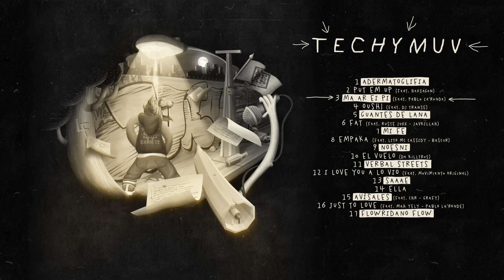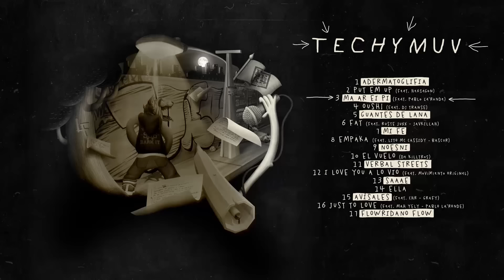03. CHYSTEMC - MA AR EI PI [Letra]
Track del nuevo disco TECHYMUV de CHYSTEMC (activa subtítulos para ver letra)

Beat: Hordatoj
Guitarras: Pablo La'Ronde

INDAJAUSMAN CLASSICS ®.

*Techymuv de Chystemc fue grabado, editado y mezclado por Diego Torres Rojas (a.k.a. Psycho Joke Fú) en Indajausman desde el año 2011 al 2016.
- Mezcla de instrumentales por Nicolás Vera (A.R.B.) y Psycho Joke Fú en
Texastudio e Indajausman.
- Masterizado por G. Curin, DJ Transe y Psycho Joke Fú en 16 Levels.
- Scratchs por DJ Transe. Solo de guitarra en tracks 03 y 16 y bajo en track 05 por Pablo La' Ronde. - Saxofón en track 05 por Mr. Ed.
- Discurso final en track 10 extraído de entrevista a Lita DOnoso, creadora del método Alkymia.
- Ilustración y dirección de arte por Leono Padilla.

No sé si soy yo, pero siento que estoy como quedando sordo
amigo imaginario no te oigo, ¿será que se escondió?
¿¡Dónde estás hoy bro!?
Es que quiero conversar con vóh*

“Te noto como sobrio loco”, mi estómago por poco explotó.
El dolor del demonio volvió
y siempre vuelve por ende,
escogí tomar para siempre; de trece, sé que diez me entienden

Porque asienten ascendente y descendentemente con la frente.
Yo vacilo así como de repente.
“¿Compare pa’ que miente?” Si este hígado quiere verse decente,  tendré que beberme el detergente.

Una limpieza interna urgente,
aludo al daño por alcohol, porque el corazón hoy bien se siente.
Lo único roto serán tus dientes
siempre quieres que rapee en tu LP pa’ tener un oyente.

¡Uno solo! Grítale al mundo como
le di puro color con el puto coro,
si en tu grupo todo me supo a culo y no busco oro.
Resultó que el búho nocturno al Hip Hop juró su honor.

CORO:
My R-A-P...te va a hablar de mí y todo lo que digo vale,
¡¿Vale?! Córtame la lengua, ya pensaré maneras de hacer Rap.
R-A-P...te va hablar de mí y todo lo que digo vale,

One time, two time... por la chuchaimmm …
Les gusta ladrar y no tiene ni saliva, oye escucha...

No sé qué weá* de que no es underground, vive en casa bonita
!Aweonao! ¿¡a mi lo caminao quien me lo quita!?
La he transpirado pa’ ganarme la guita.
Algunos vivimos calle, otros simplemente imitan, ni se inmutan.

Necesitan que les haga la pega;
te falta la fuerza, me saco la mierda pa’ pagar las deudas
y no acaba la guerra para la billetera.
Rapiai* gratis, total papi te da lo quieras.

Hey! La Flower Sur Zoo sabe
que somos vieja escuela y new school también
De Killtros Crew, ni en un bus cabe
y a quien se pase la move* su puntapié.

Como a la mega-empresa y sucursales
o al que odia a los indios, chinos y musulmanes
Ku Klux Klanes vuelvan a sus lugares.
Tú nunca te tragues lo que en google sale.

*Weá = Cosa.
*Rapiai = Rapeas
*Move = Película